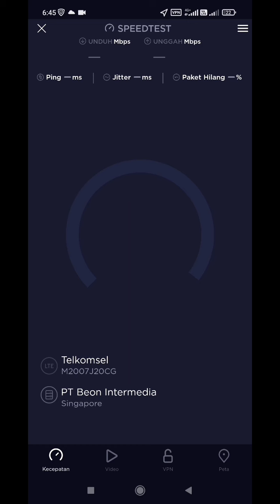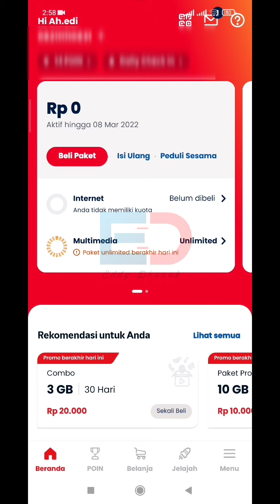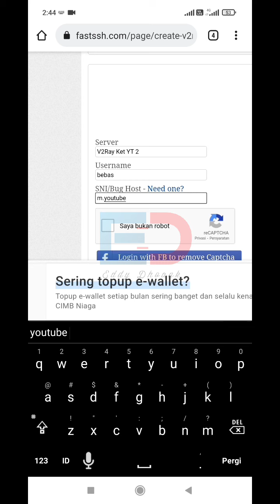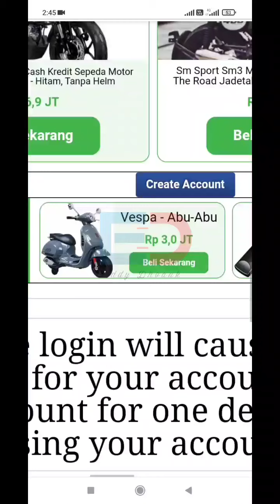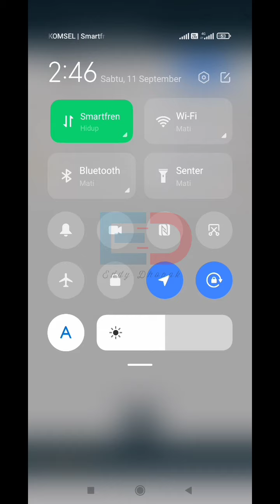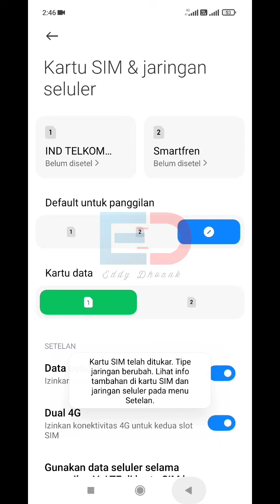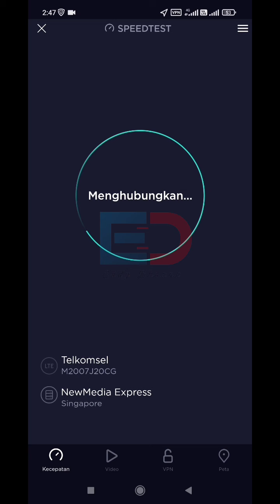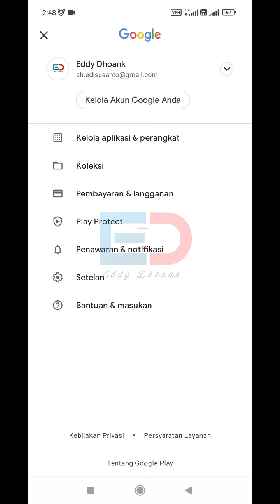Ubah Paket Ketengan Youtube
cara ubah paket Ketengan Youtub,Agar bisa Untuk akses semua internet.
disini saya mengunakan akun fastshh secara gratis